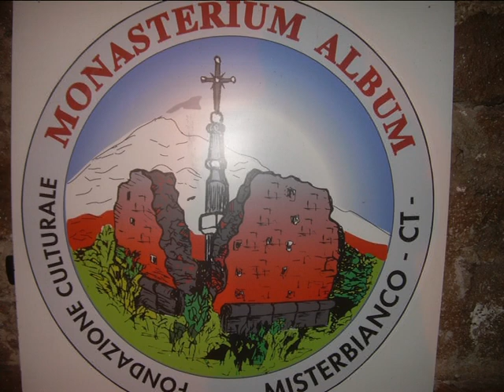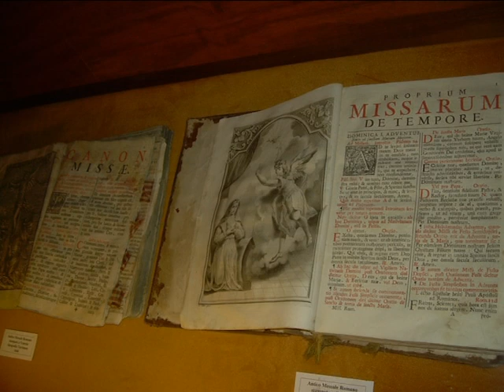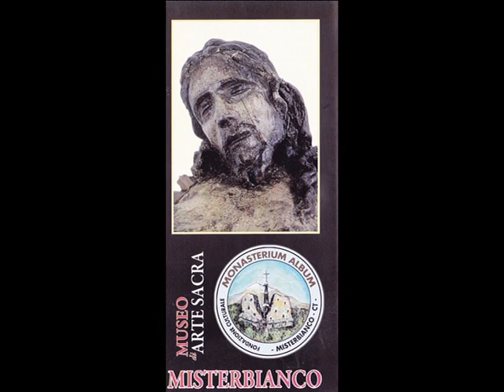Il museo d'Arte Sacra - Fondazione Monasterium Album - Misterbianco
Misterbianco non è nata ieri, la sua esistenza viene attestata, anche se come contrada di Catania, nel 1300.
Nel 1500 troviamo una comunità ben strutturata come attestano i registri sacramentali e gli inventari delle "Visite Pastorali". Recuperare il patrimonio di tanti anni di Storia è l'obbligo morale che coinvolge tutti i cittadini di Misterbianco.
La Fondazione "Monasterium Album" vuole concretizzare questo impegno con la costituzione e la gestione di un Museo, di un Archivio Storico e la Biblioteca.
Realizzato dalla Fondazione Culturale "Monasterium Album" - Misterbianco